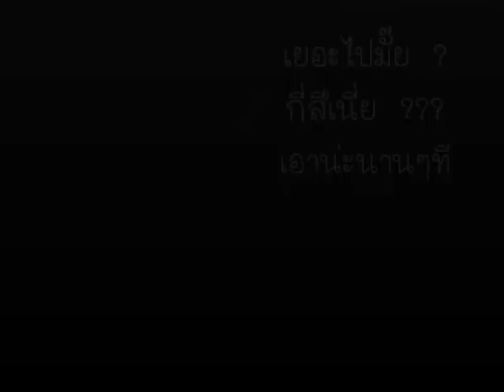รีวิว-Coastal Scents Bhcosmetics NYX palettes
หลังจากช๊อปจนหายบ้าก็มาสำนึกว่า  ซื้อมาเยอะไปนิด  แต่เอาน่านะ ปีละครั้งเดียว (จริงหรือ  อิอิอิ)